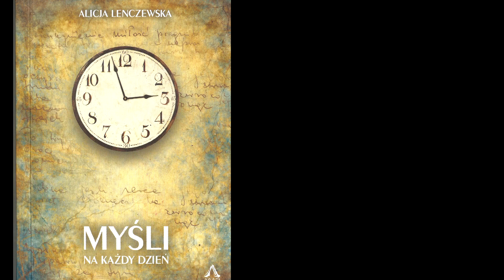ALICJA LENCZEWSKA - MYŚLI NA KAŻDY DZIEŃ ROKU - 16 SIERPNIA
Alicja – nowy świadek Zmartwychwstałego
Emerytowana nauczycielka Alicja Lenczewska zmarła w Szczecinie 5 stycznia  2012 roku. Zostawiła swoje duchowe zapiski zebrane w dwóch tomach: w Świadectwie i w Słowie pouczenia. Okazuje się, że teksty te należą do pereł literatury religijnej
Duchowe dzienniki Alicji dotarły do rąk księdza arcybiskupa Andrzeja Dzięgi, który powołał komisję teologiczną do oceny ich zawartości. Okazało się, że pisma Alicji Lenczewskiej mają niezwykłą teologiczną i duchową głębię i są w pełni zgodne z nauczaniem Kościoła katolickiego. Na tej podstawie biskup Henryk Wejman, wikariusz generalny, wyraził zgodę na ich druk przez Wydawnictwo Agape.

Litania na Wniebowzięcie Najświętszej Maryi Panny

2/2B ŚMIERĆ, POGRZEB I WNIEBOWZIĘCIE NMP